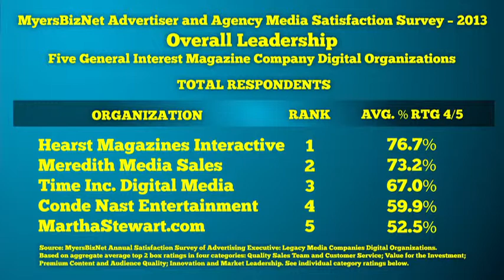Hearst & Meredith Digital Initiatives Lead Magazine Industry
Leading general interest and women’s magazine companies have established a strong beachhead in the digital advertising business, according to the new MyersBizNet Advertiser Satisfaction Study. Watch this week’s Jack Myers Video Media Business Report for insights and details. Premium and Platinum MyersBizNet members receive the full detailed report.